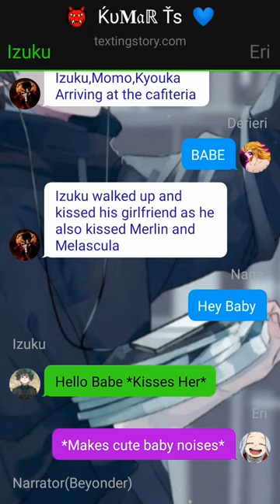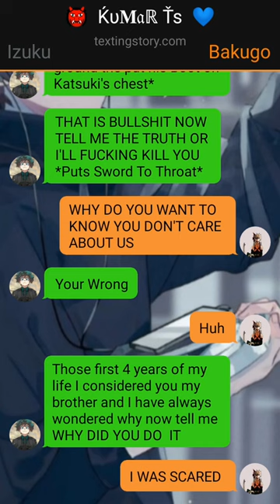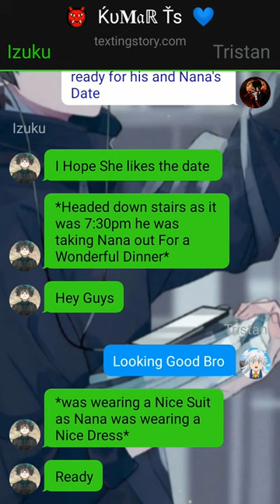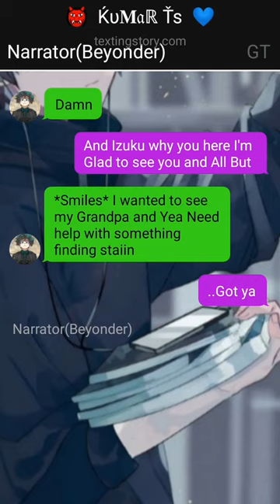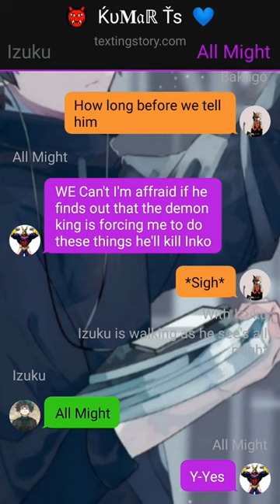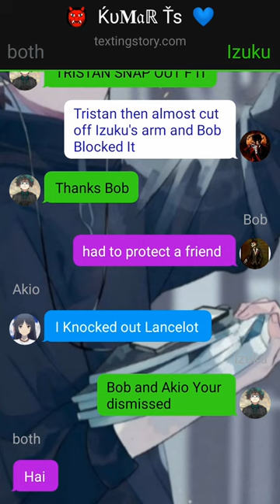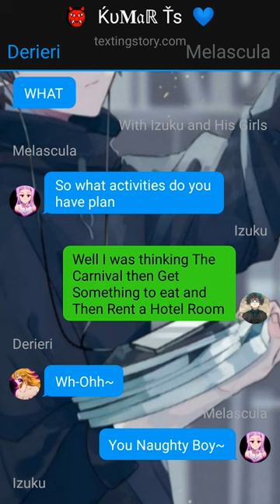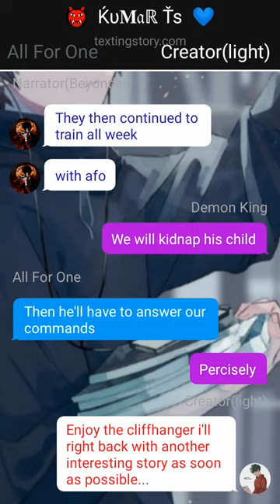Meliodas Deku Texting Story~{Pt~2}~IzukuXFuyumiXHarem